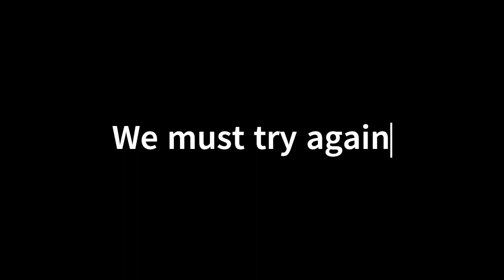Opening another Starter Pack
should I make this a series?